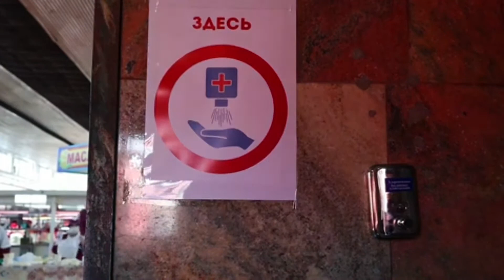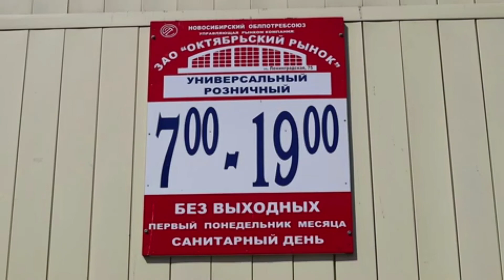Food market. Продуктовый рынок в Новосибирске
Russia. Novosibirsk. Buyers at the October food market.

俄羅斯。新西伯利亞。十月食品市場的買家。

러시아. 노보시비르스크. 10월 식품 시장의 구매자.

Rusia. Novosibirsk. Compradores en el mercado de alimentos de octubre.

ロシア。ノボシビルスク。 10月の食品市場のバイヤー。

Россия. Новосибирск. Покупатели на Октябрьском продуктовом рынке.
▬▬▬▬▬▬▬▬▬▬ஜ۩۞۩ஜ▬▬▬▬▬▬▬▬▬▬▬▬▬▬
▬▬▬▬▬▬▬▬▬▬ஜ۩۞۩ஜ▬▬▬▬▬▬▬▬▬▬▬▬▬▬
▬▬▬▬▬▬▬▬▬▬ஜ۩۞۩ஜ▬▬▬▬▬▬▬▬▬▬▬▬▬▬
▬▬▬▬▬▬▬▬▬▬ஜ۩۞۩ஜ▬▬▬▬▬▬▬▬▬▬▬▬▬▬
Shotlist:
1-2. Покупатели на Октябрьском продуктовом рынке.
3. Свинина.
4-6. Покупатели на Октябрьском продуктовом рынке.
7-8. Продажа специй и сухофруктов на Октябрьском продуктовом рынке.
9-13. Продажа мяса на Октябрьском продуктовом рынке.
14-15. Продажа меда на Октябрьском продуктовом рынке.
16. Дезинфекция на Октябрьском продуктовом рынке.
17. Вид на Октябрьский продуктовый рынок.
18. Табличка: "Октябрьский рынок".

ПЕРЕВОД НА АНГЛИЙСКИЙ ЯЗЫК:
1-2. Customers at the Oktyabrsky food market
3. Pork
4-6. Customers at the Oktyabrsky food market
7-8. Spices and dried fruit for sale at the Oktyabrsky food market
9-13. Meat for sale at the Oktyabrsky food market
14-15. Honey for sale at the Oktyabrsky food market
16. Disinfecting the Oktyabrsky food market
17. A view of the Oktyabrsky food market
18. A sign reading "Oktyabrsky market"
▬▬▬▬▬▬▬▬▬▬ஜ۩۞۩ஜ▬▬▬▬▬▬▬▬▬▬▬▬▬▬